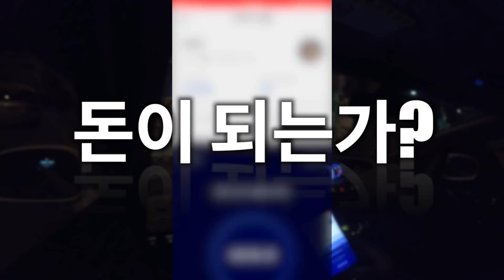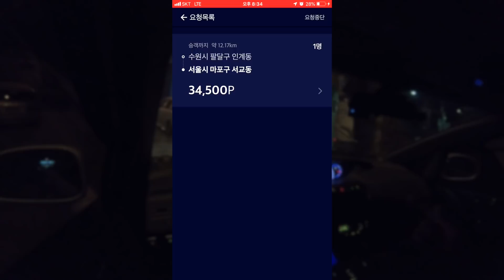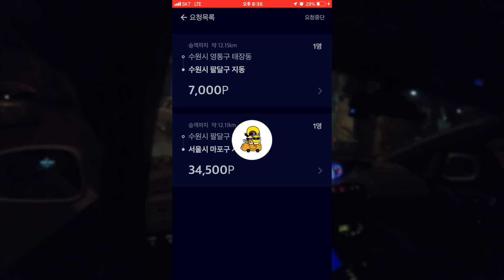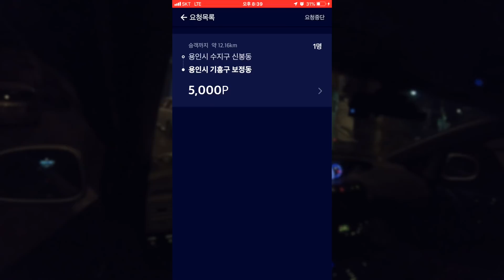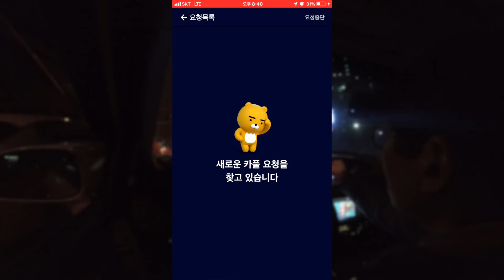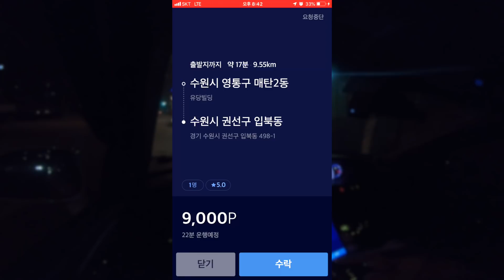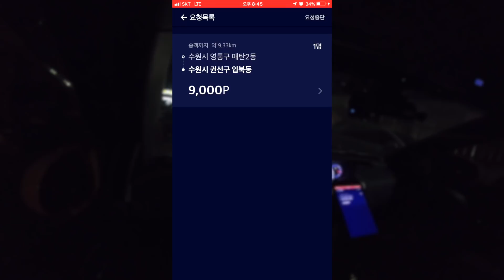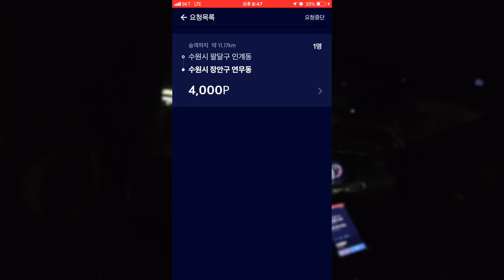카카오 카풀 알고 시작하세요^^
카카오 카풀 이제 겨우 11번 했을 뿐입니다.
하지만 궁금해 하시는 분들을 위해 올려봅니다.